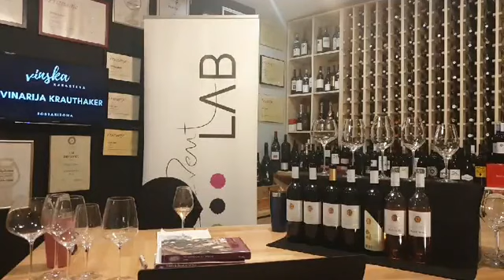VINSKA KARANTENA - 14 Vinarija Krauthaker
Vinska karantena by Event Lab
Virtualno predstavljanje vinarija i izabranih tema u vrijeme pandemije koronavirusa. Vina predstavlja sommelier Siniša Lasan, trostruki državni prvak, CMS Advanced Sommelier, ASI Gold Diploma, WSET 3.